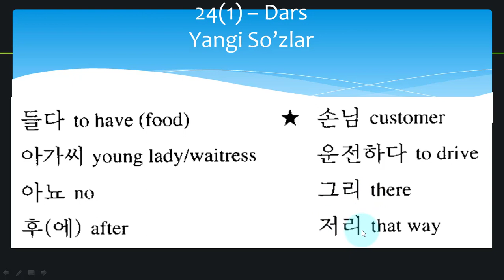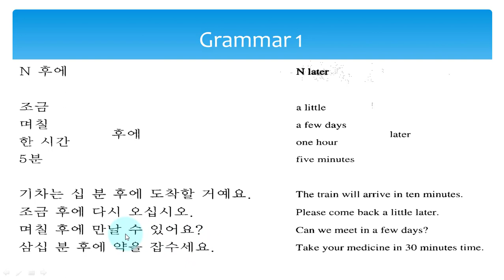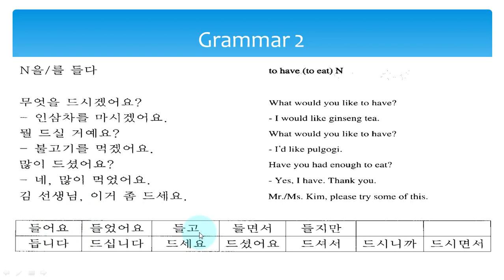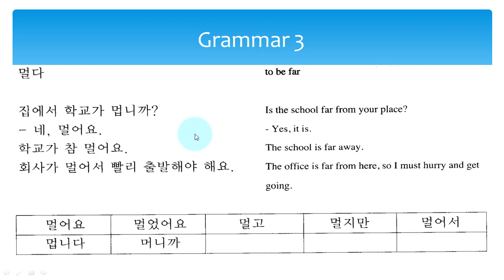~후에, 들다, ~(으)ㄹ수없다, 아뇨, 더V, 이리/그리/저리, N요, 미안하다 Koreys tili # Корейс тили # 24(1) - dars # 한국어 1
Assalomu alaykum!
Jumladan ushbu video darslikda :

~후에, 들다, ~(으)ㄹ수없다, 아뇨, 더V, 이리/그리/저리, N요, 미안하다